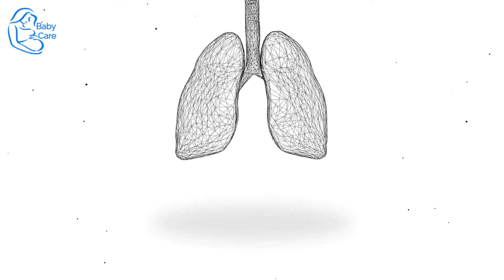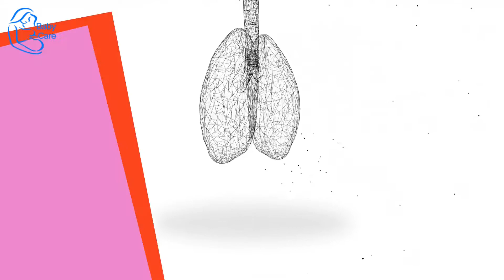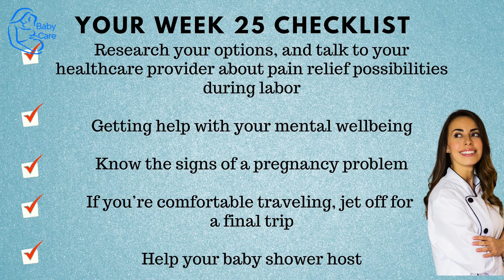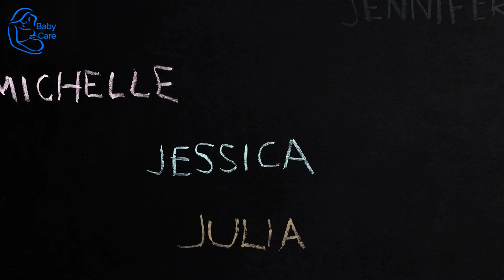25 Weeks Pregnant | What To Know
Welcome to week 25! You'll need to tell your employers now, if you haven't already, so that you can get maternity pay and benefits.
It's very likely that they will have guessed anyway, but let them know in writing.
If your partner plans to take paternity leave, they will need to tell their employer too – did you know that female partners are also entitled to paternity leave?

DrMikeBabycare Channel on YouTube is to educate parents especially the new ones, women with pregnancy, expecting mothers, and those who seek to learn more about healthy parenting, pregnancy health, women's health, and baby upbringing.